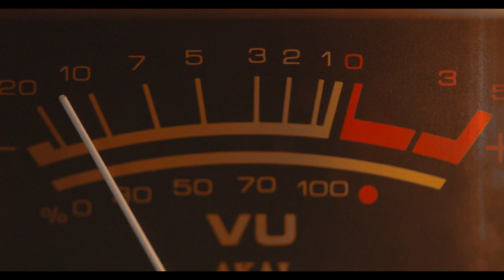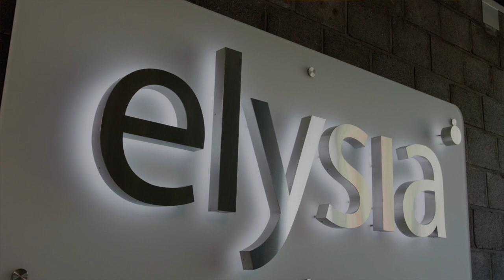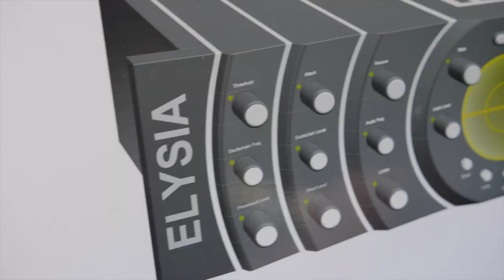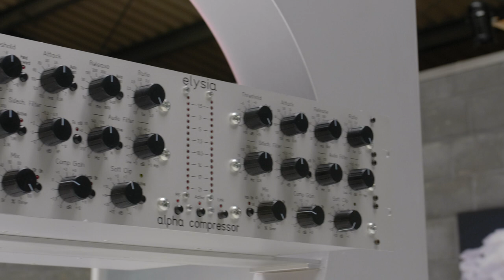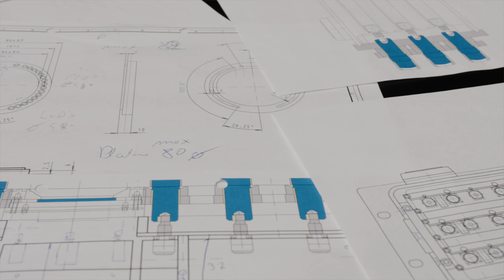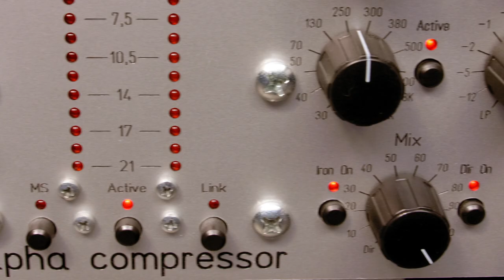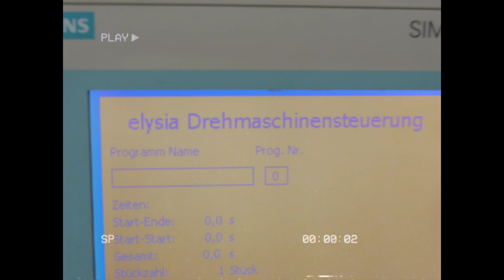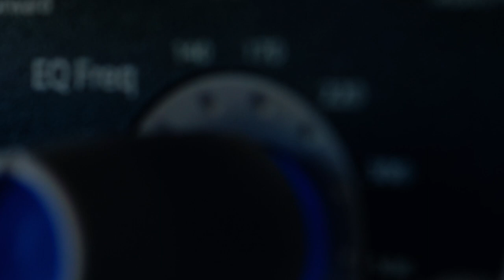elysia alpha compressor | story (Deutsch)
Dies ist die spannende Geschichte mit interessanten Einblicken in die Firma elysia und den Erfolg unseres ersten Produkts, dem alpha compressor und wie er zum ultimativen und gefragtesten analogen Mastering-Kompressor der Gegenwart wurde. Siehe hier, wie der elysia Gründer und Geschäftsführer Ruben Tilgner über die Entwicklung eines der besten analogen Mastering-Kompressoren auf dem Markt spricht. Der alpha compressor wird auch heute noch von preisgekrönten Mastering-Ingenieuren auf der ganzen Welt eingesetzt.

Alle unsere Entwicklungen beginnen bei Null. Statt verstaubte Vintage-Ikonen zu reproduzieren, haben wir uns als elysia auf die aktuellen Anforderungen im Studio- und Bühnenalltag konzentriert. Unser fundiertes Wissen in der diskreten Class-A-Technik ist die Basis für die Umsetzung auch kniffliger Ideen und für das Wichtigste überhaupt: unvergessliche Klangqualität.

elysia | We care about YOUR music!